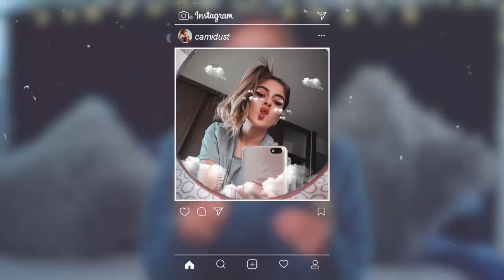⚡ TODO sobre MI CABELLO ⚡| Camila Dust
Holaaaaa otra vez :p

Como muchas veces me preguntan respecto a cómo cuido mi cabello, me piden tips o me preguntan sobre mi rutina de cabello hoy quiero mostrarles todo lo que hago para tener un cabello largo y bonito.

Ahora si puedo hacer peinados fáciles y enseñarles :p

• Qué camara utilizo:  Canon T3i
• Objetivo: Canon 50mm
• Con qué edito mis videos: Final Cut Pro